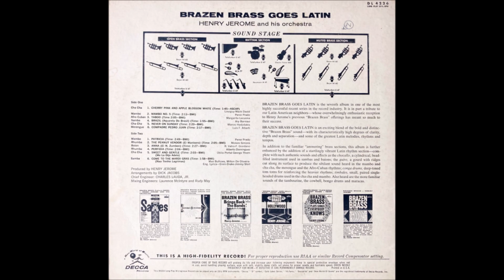Henry Jerome And His Orchestra – Brazen Brass Goes Latin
Album nr. 175 -  Henry Jerome And His Orchestra – Brazen Brass Goes Latin

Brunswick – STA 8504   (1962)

A2  Mambo No. 5
A3   Taboo
A4  Brazil (Aquarela Do Brasil)
A5  Never On A Sunday
A6  Compadre Pedro Juan
B1  Patricia
B2  The Peanut Vendor (El Manisero)
B3  Anna (El N. Zumbon)
B4  Perfidia
B5  Sweet And Gentle (Me Lo Dijo Adela)
B6  Come To The Mardi Gras (Nao Tenho Lagrimas)